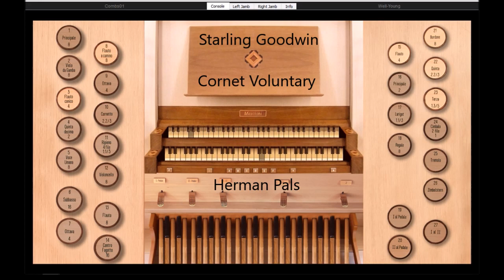Starling Goodwin Cornet Voluntary Old English Organ Music Vol IV (Hauptwerk Giubiasco)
Starling Goodwin, Cornet Voluntary, Old English Organ Music for Manuals, Volume IV, played on Sonarte organ with Hauptwerk
2008, Mascioni, Parish Church, Santa Maria, Assunta di Giubiasco, Switzerland,